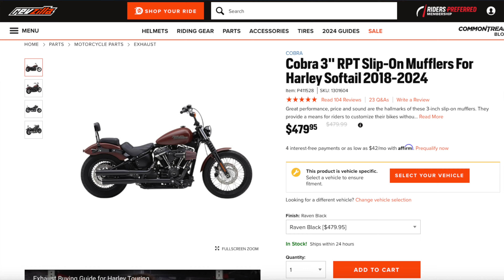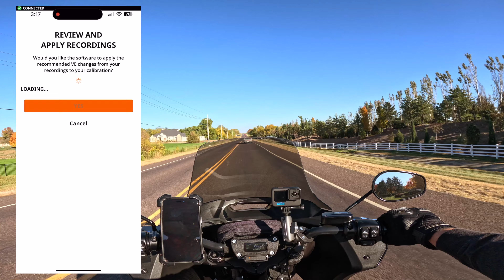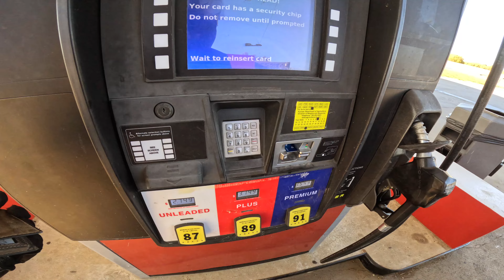Answering Your Questions on Motorcycling and the Low Rider ST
Answering your questions that were asked on YouTube, Instagram and TikTok.

Fanttik Tire Inflator

Gear I use:

GoPro Jaws: Flex Clamp
Gurmoir Camera Motorcycle Handlebar Mount
GoPro HERO10 Bundle
GoPro HERO11
GoPro Media Mod
GoPro Mic Adapter (in lieu of media mod)
Mic- Comica BoomX-D Pro
GoPro Enduro Battery
Kaiess 62" iPhone Tripod
JOYROOM Motorcycle Phone Mount
KEMIMOTO Motorcycle Bag

These videos are strictly for documentary, entertainment and educational purposes only. I do not endorse any specific product and this is not an attempt to sell you a good or service.